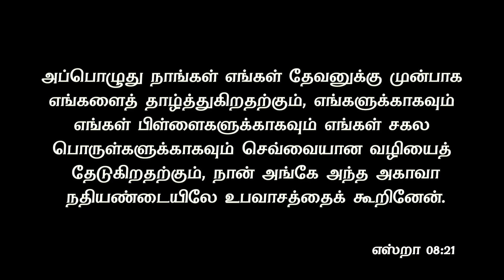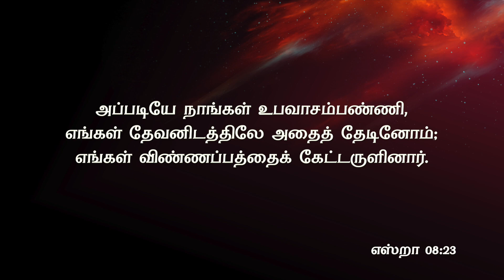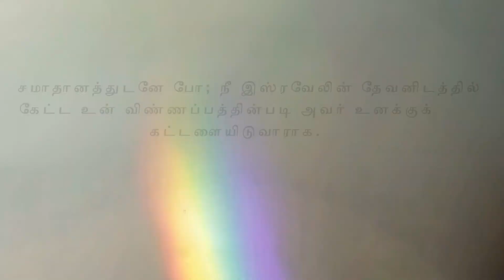Pastor M.Simon | ACA Puzhal | Jeyam Tv